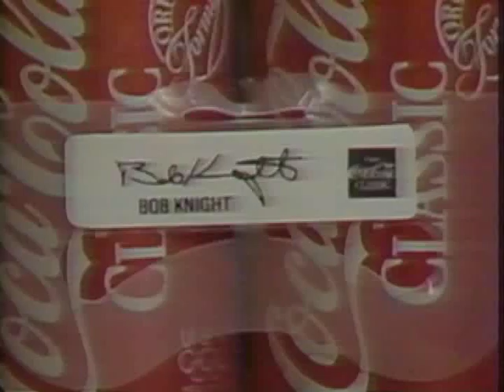1989 - IU's Bob Knight, Purdue's Gene Keady & Notre Dame's Digger Phelps Cola Ad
This aired in January 1989 in Indianapolis promoting the Coca-Cola Final Four Challenge.